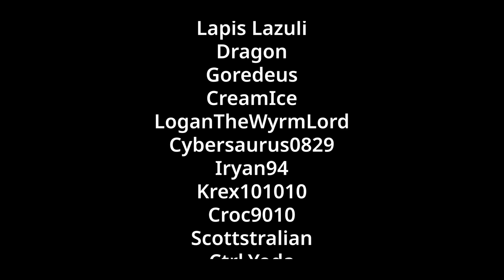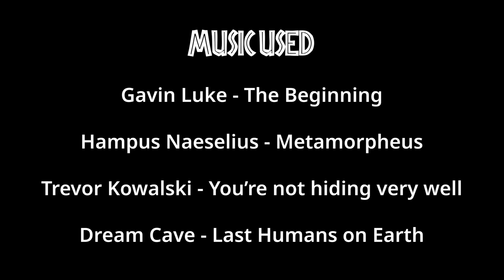FUR & FANG - An ARK Cinematic | Paleo ARK - The Snowbound Special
Carnivores clash for the top spot in the frozen tundras of the Paleo ARK! As a new species of large theropod continues to disrupt the balance of nature, a pack of direwolves lead by a female named Metis are forced to confront a small yet-deadly trio of carnivorous dinosaurs.

Included with this video is a fundraiser please donate any amount you can to help conservation efforts for wolves across the globe!

DWELL IN THE DEPTHS!

Looking to rent a server for ARK: Genesis? Check them out!